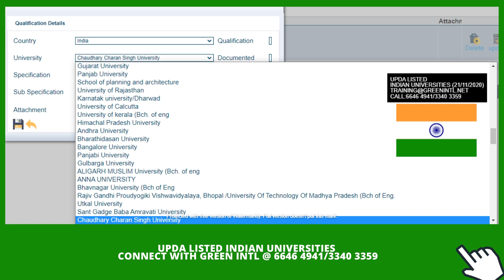UPDA MME MMUP Approved Tamil Nadu Indian universities l UPDA Exam Preparation in Qatar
🔰🔰UPDA CIVIL 2021 STUDY MATERIAL

🔰🔰UPDA MECHANICAL 2021 STUDY MATERIAL

🔰🔰UPDA ELECTRICAL/ELECTRONICS/EEE/ECE/EIE 2021 STUDY MATERIAL

🔰🔰UPDA ARCHITECTURE 2021 STUDY MATERIAL

🔰🔰UPDA CHEMICAL 2021 STUDY MATERIAL

🔰🔰UPDA exam 2021 syllabus, study material, and training
🔰🔰UPDA exam frequently repeated/asking questions
🔰🔰UPDA exam online course
🔰🔰UPDA exam classroom face to face training
🔰🔰UPDA exam short course

Green International is a Leading and Pioneer MMUP training Center in Qatar conducting MMUP Civil, MMUP Mechanical, MMUP Electrical, MMUP Architecture, MMUP Chemical, PMP Certification Training, UPDA Exam Syllabus / MMUP Exam Syllabus training.

We are providing high-quality comprehensive exam-focused training and study materials and documents submission support for MMUP Exam in Qatar to achieving MME License in 1st attempt through our Mock Up exams and full-fledged intensive coaching.

Leading and Pioneer
120+ Engineers per month availing our training services.
10,000+ Engineers obtained our training services

UPDA conducts exams 5 days/week, with nearly 16 different sets of questions circulated on a Monthly Basis.

UPDA conducts the same exam for 30+ different country Engineers, each country follows different textbooks and syllabus. Green international is providing a suitable platform for the preparation of the UPDA Exam for working professionals as it is not easy to get time for revising all engineering subjects individually.

Green Intl classes would help individuals to focus on fundamentals of Engineering and few important areas, which increases the chances of clearing the exams

Our Past training participants sharing their exam experiences and questions through our 100+ groups

Those who are availing of our training will be able to learn updated course contents & the latest FRQ asked questions in your live classroom training sessions.

Green Intl training is the Best shortcut method and easiest way to achieve the MME License
Providing UPDA EXAM SYLLABUS TRAINING and QCDD License training for Mechanical and Electrical Engineers for those who have achieved MME License